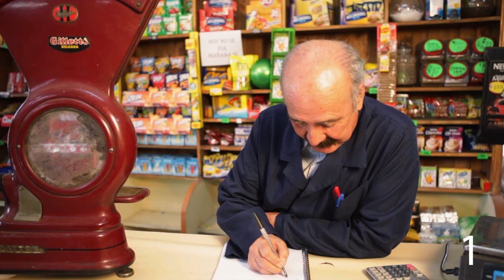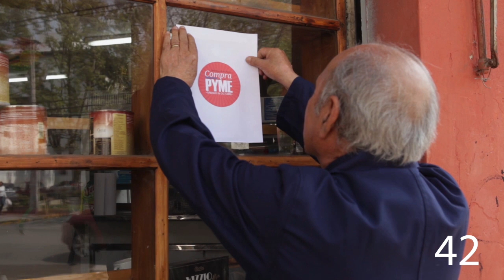42 Frases Típicas De Los Almacenes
Recuerda ¡Todos los domingos un nuevo video!